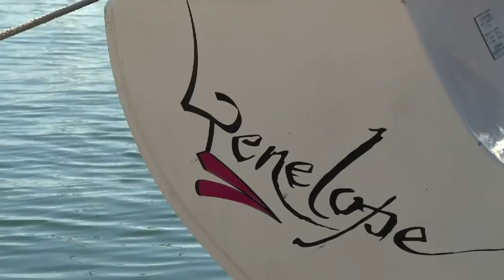Susanne Beyer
Intervista alla velista Susan Beyer, alla vigilia della partenza per la traversata in solitaria dell'oceano Atlantico con la Bandiera del Festival dell'Eccellenza al Femminile